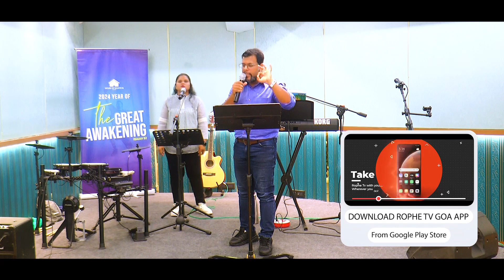Rophe Tv: Know Your Season! || Bro. Sheldon Pereira || 16th June 2024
In today's episode, learn how God is in control of every season of your life, with each day written in His book. Discover why it's important to understand your spiritual seasons and find comfort in Jesus' promise to be with you always. As you watch, we believe you will be encouraged and strengthened.

Join our WhatsApp community! Send your name & area at 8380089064